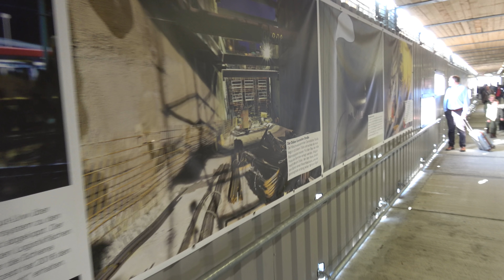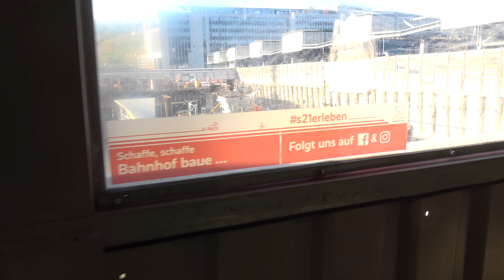BA 12 & 13 | 23.10.2019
Wir benutzen meist die Sony AX53 und manchmal das iPhone 11 Pro Max

Wir arbeiten alle ehrenamtlich und freuen uns über jede Unterstützung:
Postbank - IG-Bürger
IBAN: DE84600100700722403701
BIC: PBNKDEFF

Im Bereich des Stuttgarter Bahnhofs hat der Rohbau für den Tiefbahnhofstrog begonnen: Im Baufeld 16, im Bereich des Mittleren Schlossgarten, wurden die Kelchstützen K1, K2 und K3 in BA 16/17 fertig gestellt. K4 wird armiert.
In BA 12 sind zwei weitere Kelchstütze fast fertig.
Mit einer dritten neuen Schalungseinheit wird gerade in Bauabschnitt 13 die siebte Kelchstütze armiert.

Über 100km von 120km der Zuführungstunnel sind inzwischen gegraben.

Ebenfalls werden zur Zeit die Tunnel der Stadtbahn, die dem Tiefbahnhof im Weg sind verlegt. Außerdem sind bei Errichtung der neuen Haltestelle Staatsgalerie die Seitenwände und die Decke zu erkennen.